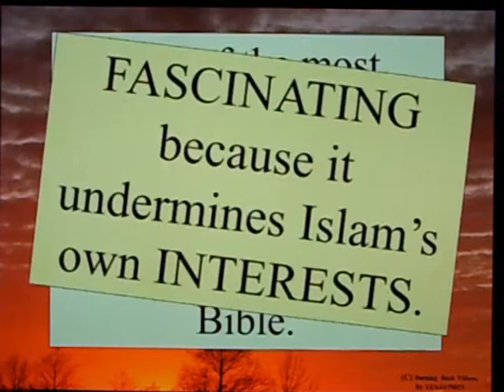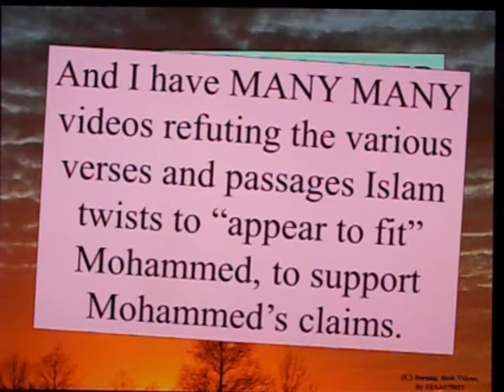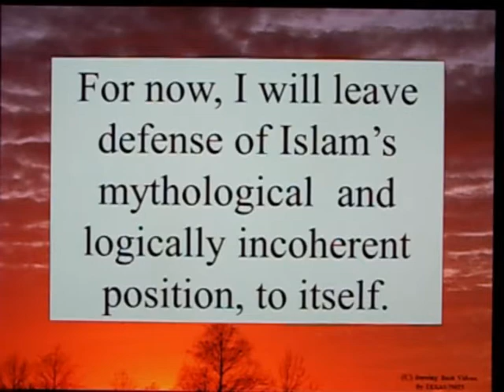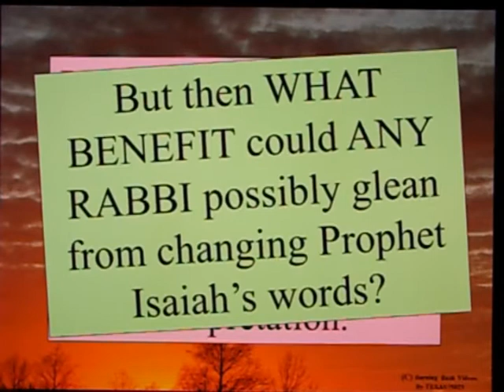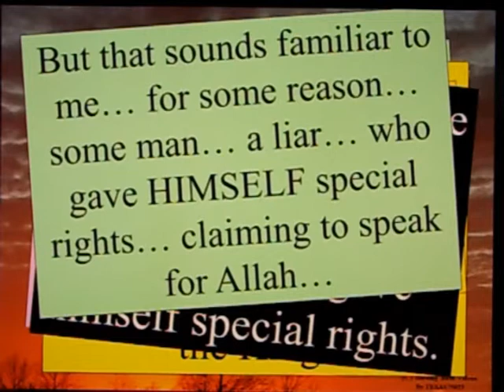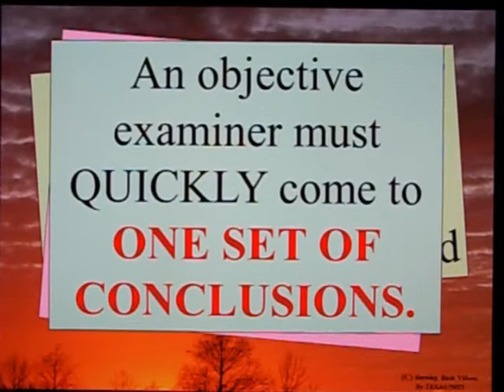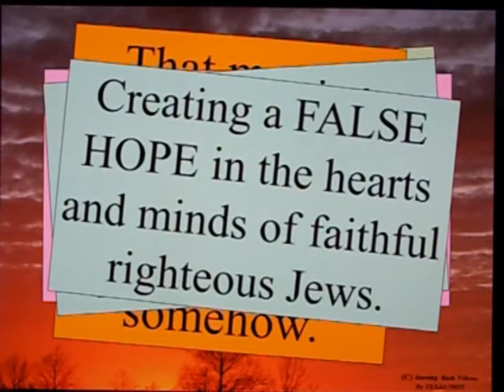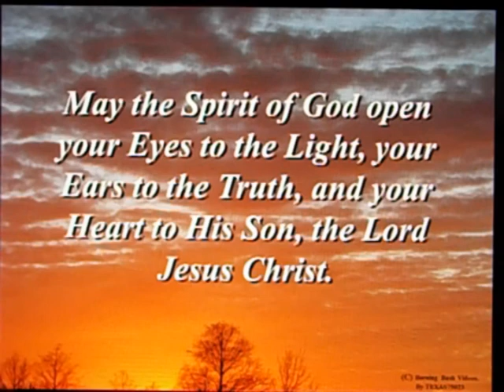Answering The Jihad - Jews Changed the Torah and Bible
Not so much a SCRIPTURAL presentation, as some very logical questions, and throught processes, to comletely undermine Islam's JIHAD against the Jews, the Torah and the Bible.